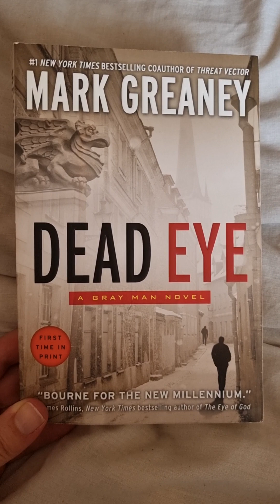The Gray Man's Fourth Thriller reviewed.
My review of Mark Greaney's 2013 thriller Dead Eye.